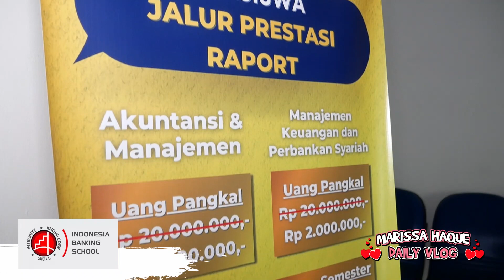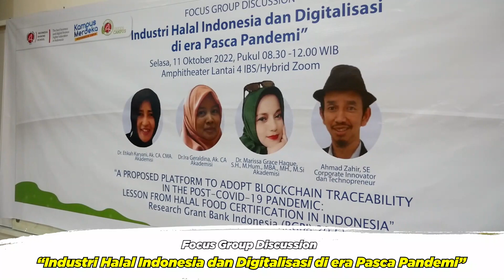Ibu Marissa Haque: 🎥🇮🇩 Pengaruh Review Baik Kehidupan, Alhamdulillah wa Syukurillaaah